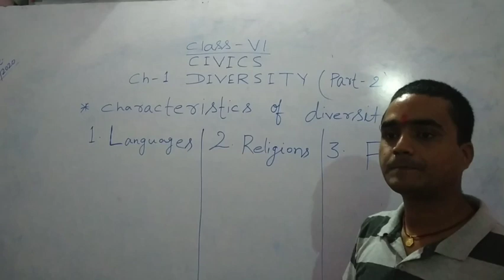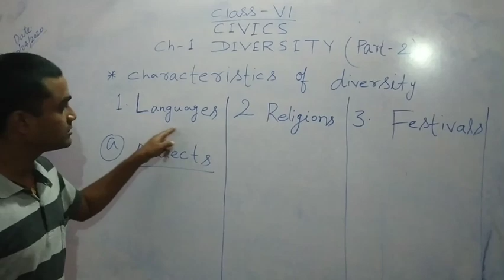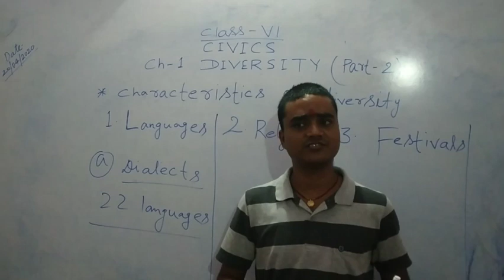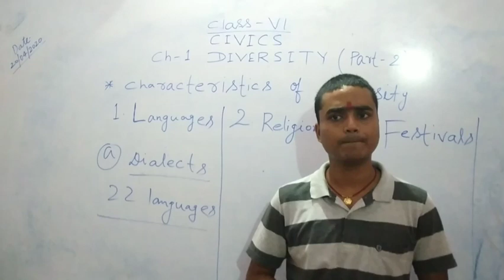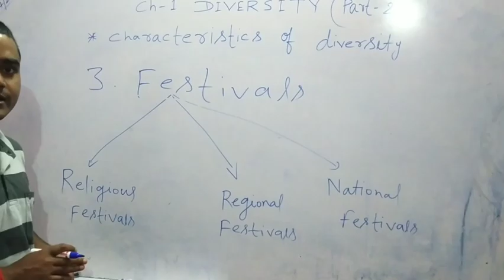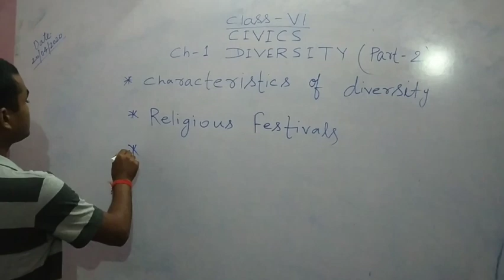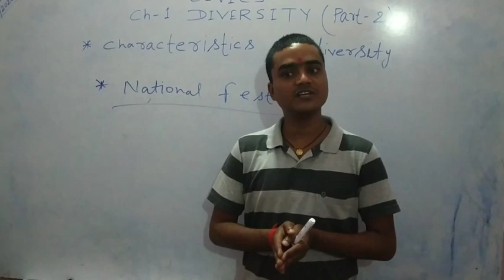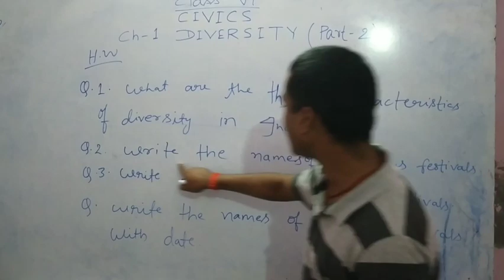Class-6, Social Science ,Civics, Part-2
Characteristics of diversity